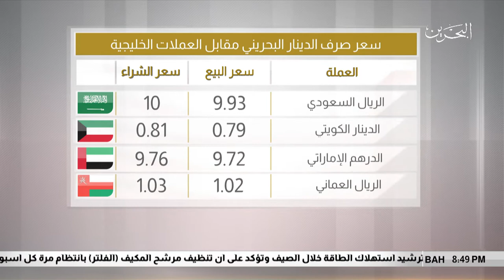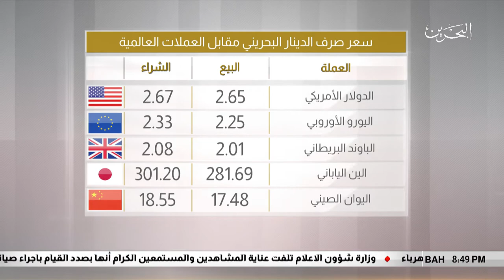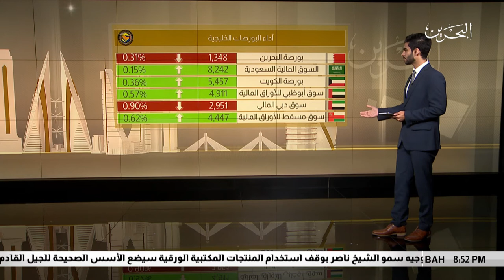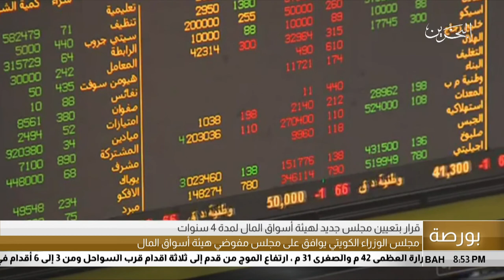البحرين مركز الأخبار : النشرة الإقتصادية 07-08-2018